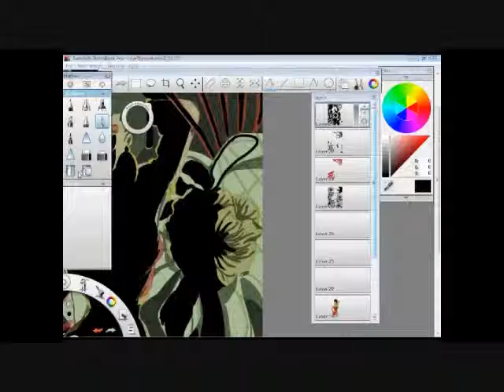Amorousness Evince preview